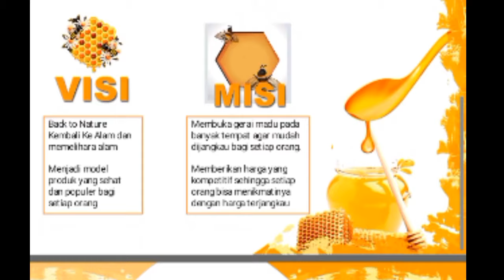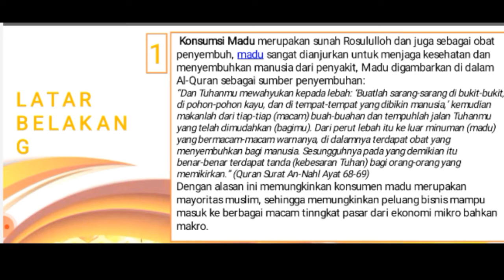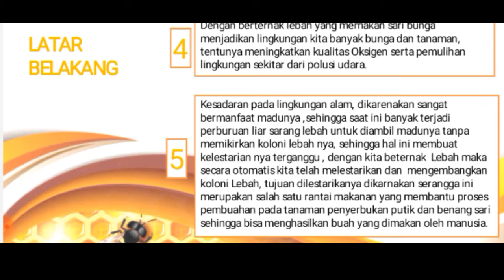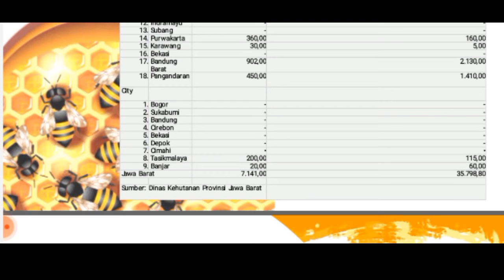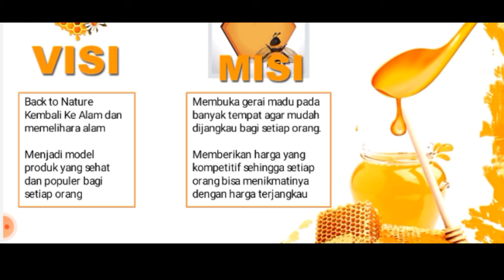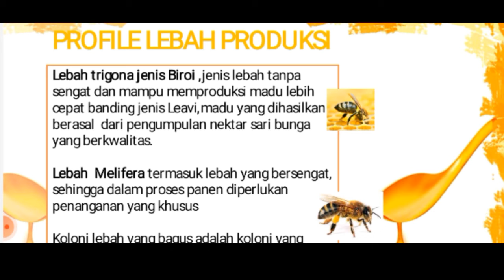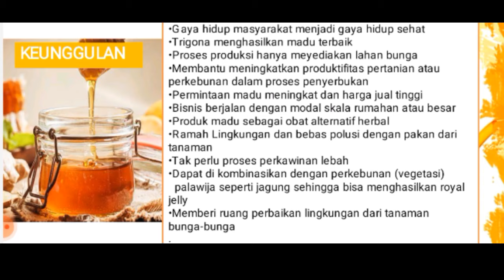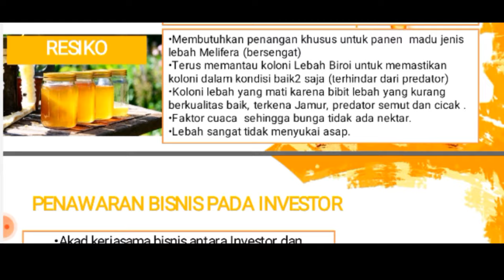PROPOSAL INVESTASI INVESTOR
dibawah ini alamat link file proposal, untuk mendowload nya dengan cara
copy dan paste kan link berikut di browser anda lalu enter

yang suka baca cerita Pendek bernuansa Korea bisa mampir di sini klik aja

Edie karya Tailor
untuk pembuatan pakaian kantor, Blazer, Jas, Celana kantor, dan lain nya dengan tetap menjaga kualitas jahitan yang dijamin kuat dan rapih
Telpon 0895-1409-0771